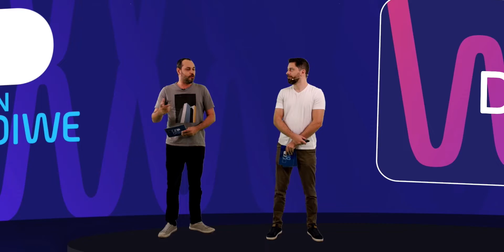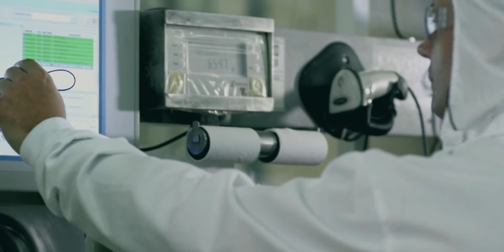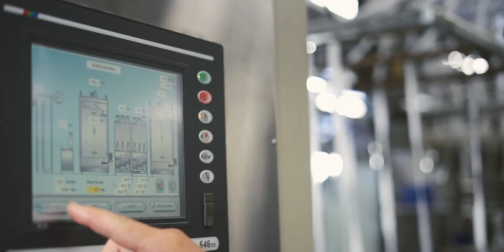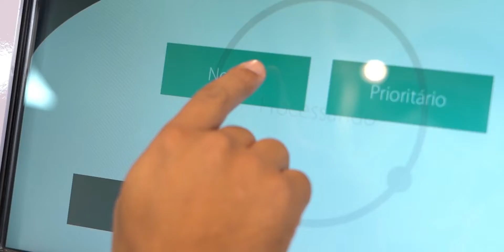Trabalhos realizados pela produtora Smart Filmes, de Blumenau, que comemorou 7 anos.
A Smart Filmes comemorou 7 anos em um evento no dia 31 de março no salão de festas da sede da OAB de Blumenau. Esse vídeo mostra os principais trabalhos da empresa e algumas cenas de gravação.